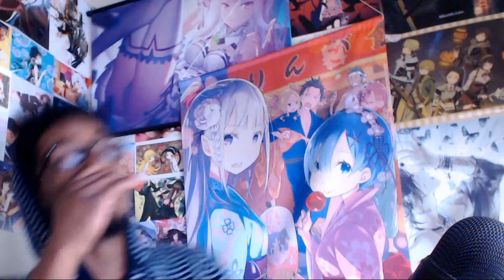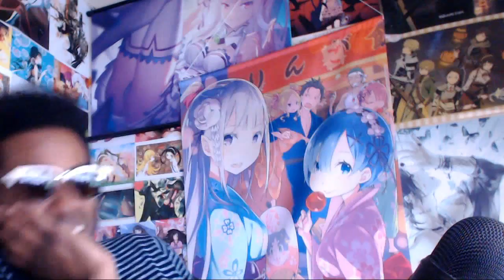Tokyo Ghoul:re Chapter 110 Live Reaction 東京喰種:re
THAT CLIFFHANGER THO + DOOOOOOONAAAAAATOOOOOOOOOOO! MY MIND WAS COMPLETELY REKT WITH HYPE!
SOrry for the massive delay with this video...I will address this in more detail at the beginning of the 111 Video. I talk about it briefly here but this was recorded on Monday (1/27) so it really doesn't take into account some of the messages I received. Overall I'm really happy to know so many of you like/anticipate my TG content that much and barring some unforeseen circumstance I doubt I'll ever be this late with a TG chapter video again.